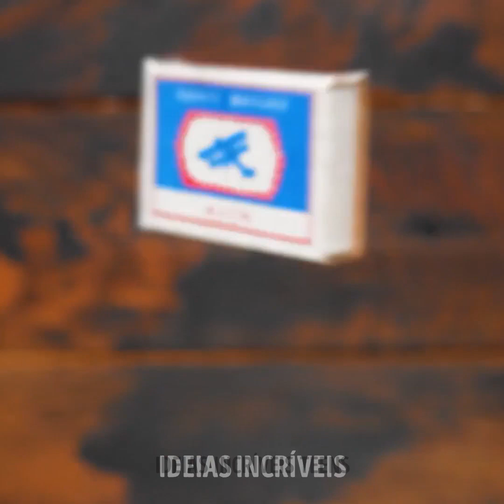Guia de sobrevivência para acampamento e dicas úteis para uma viagem de acampamento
TEMPO: 00:00 Rede de madeira faça você mesmo 00:53 Como filtrar a água 01:14 Forno de barro faça você mesmo 04:00 Truques úteis para acampamento